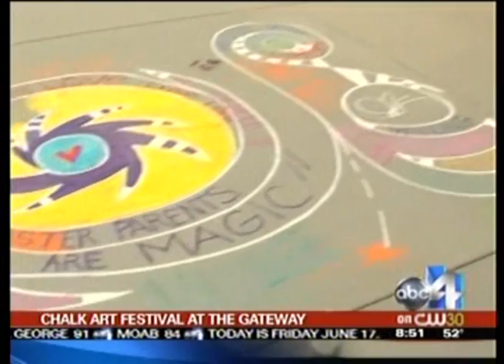Chalk Art Festival on KUCW (8am Show)